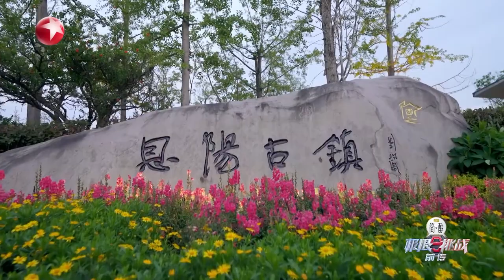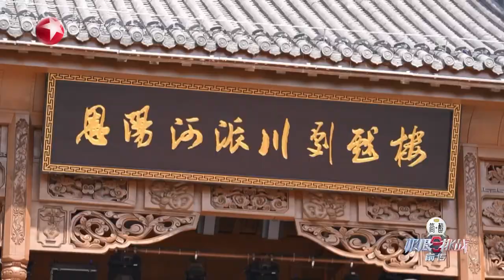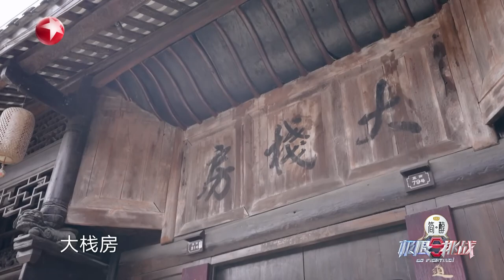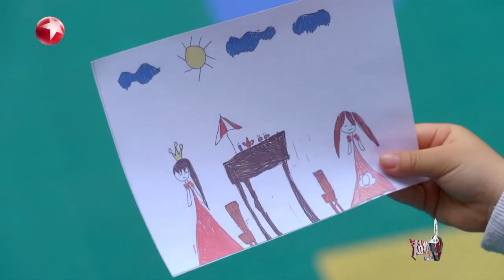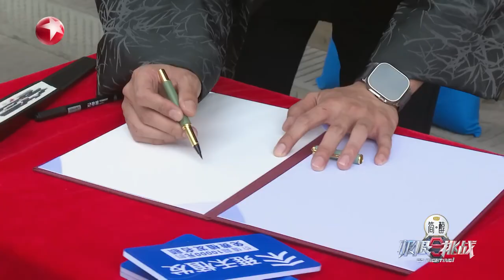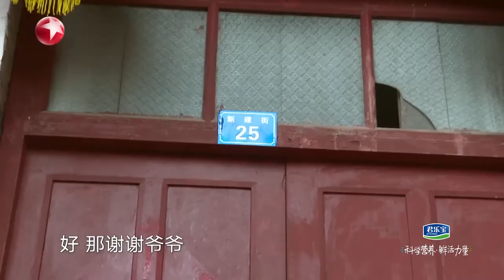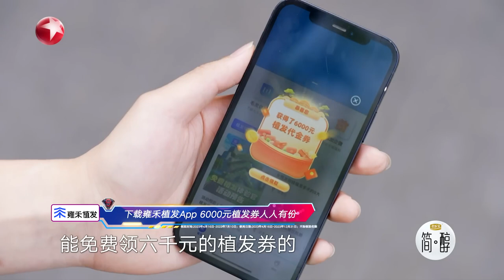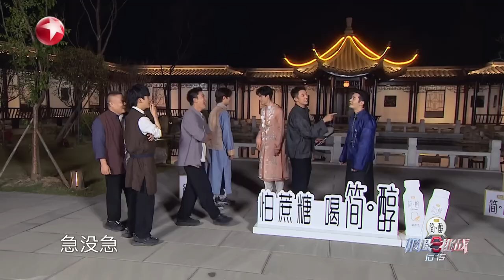【极限挑战S9 EP06】飞行嘉宾 伯远 带来一场“咸甜”争夺战 究竟哪一方更胜一筹？【中国东方卫视官方频道】Go Fighting! S9EP06 Full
【简介】
星素结合励志体验节目《极限挑战》第九季以“历9弥新，一往无前”为主题，“极挑团”团结一心、无惧挑战、传递治愈力量，真情讴歌新时代广大人民群众的新风貌、新精神，一起解锁更多挑战。在全新的征程上，《极限挑战》成员们将与广大观众一起领略自然，体验国民生活百态，砥砺奋发，迎接更多挑战。